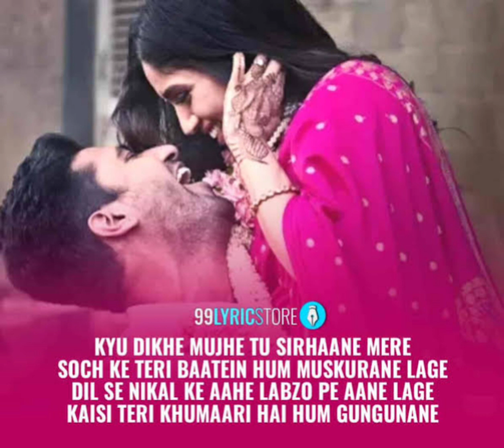Kyu Dikhe Mujhe Tu Sirhane Mere Akhil Sachdeva